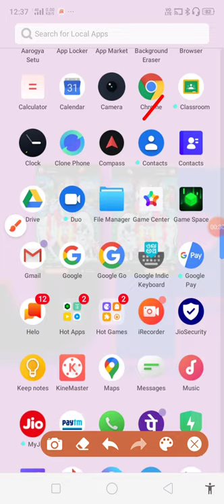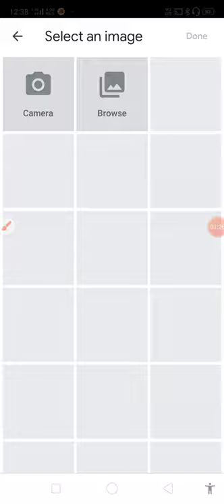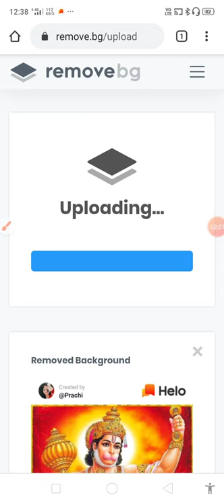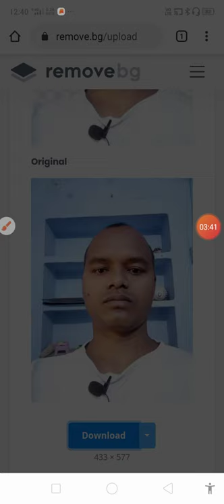ऑनलाइन फोटो बैकग्राउंड कैसा रिमूव करे ?चलो दोस्तों जानेंगे और सीखेंगे.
ऑनलाइन फोटो बैकग्राउंड कैसा रिमूव करे ?चलो दोस्तों जानेंगे और सीखेंगे. How to remove online photo background? Let's know and learn friends